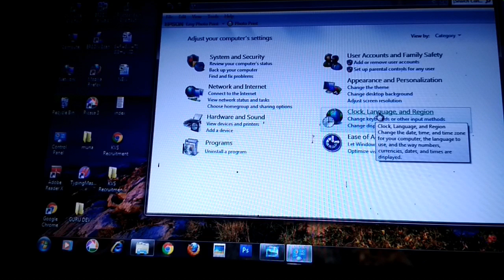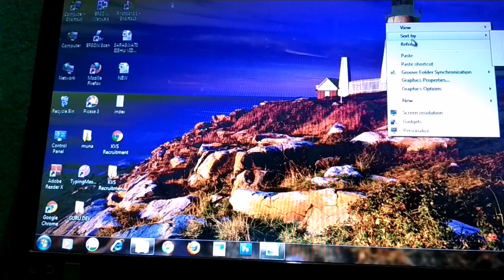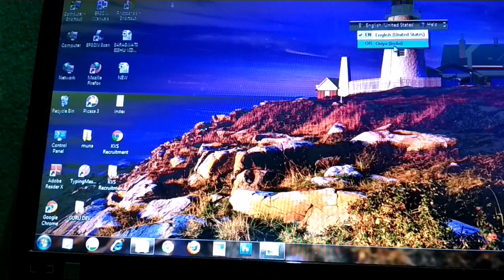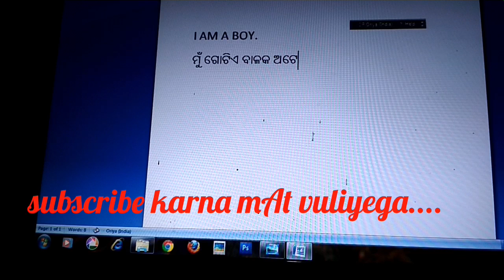How to write odia in ms word with out any external software(in odia)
କୌଣସି  external software  ବିନା ms word re ଓଡ଼ିଆ ଲେଖି ପାରିବେ